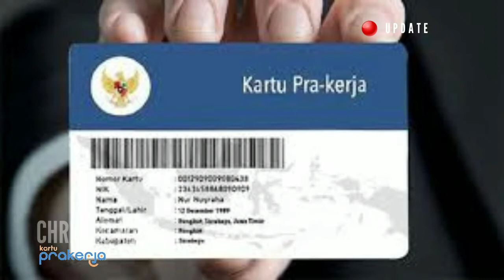Prakerja gelombang 12 besok di tutup | cara daftar hingga mendapat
1 kartu keluarga daftar prakerja
1 kartu keluarga bisa daftar prakerja
kartu prakerja 2021 kapan dibuka
kartu prakerja 2021 daftar
kartu prakerja 2021 kapan
kartu prakerja 2021 dibuka tanggal berapa
kartu prakerja 2021 gelombang 12